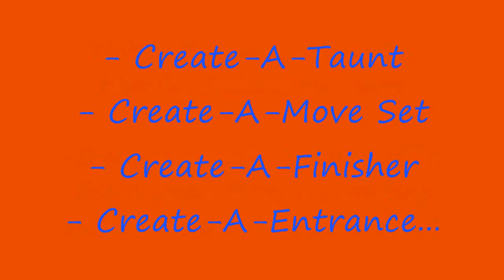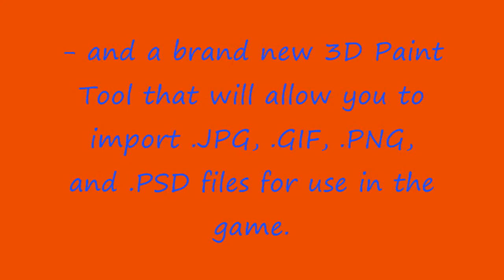SvR Online (PC) NEWS!!!!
New informations about the game: SmackDown VS Raw Online for PC